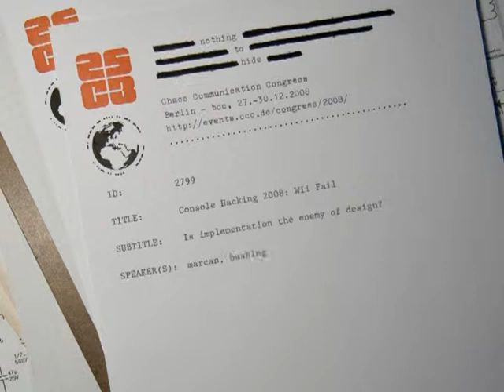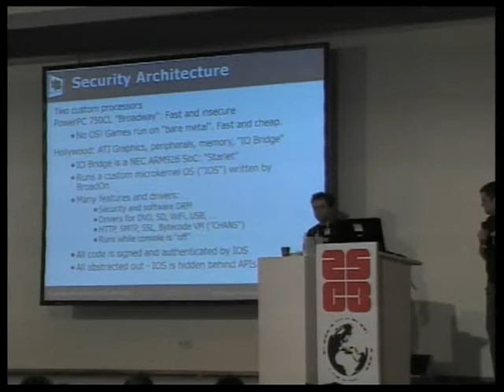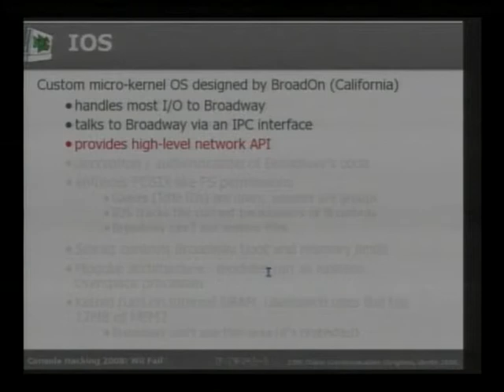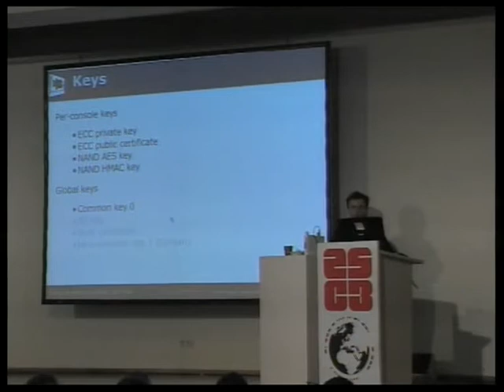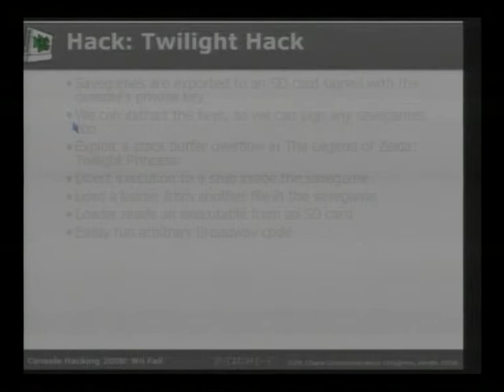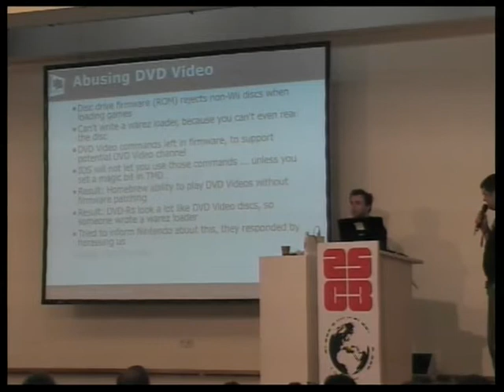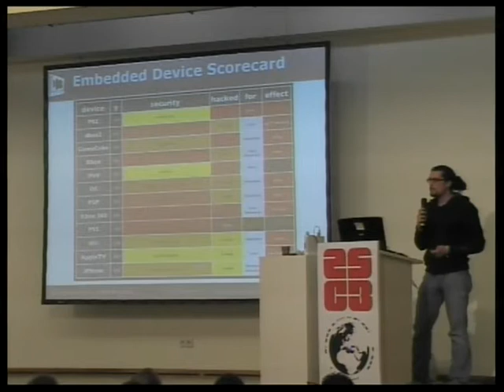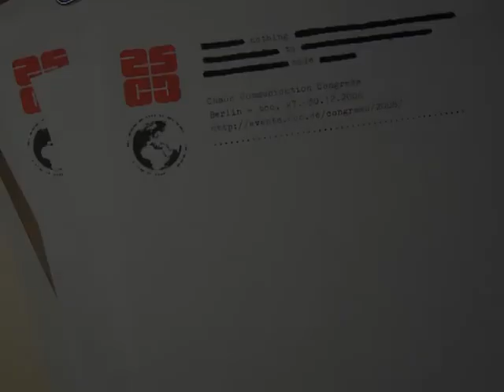25c3 Console Hacking 2008 Wii Fail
The Nintendo Wii game console has been one of the most popular of all time, selling almost as many units as all of its competitors combined. Despite being cheaper than the PS3 and Xbox360, it contains a sophisticated security architecture that withstood over a year of concerted effort to hack the device. The design itself is impressive; unfortunately, flaws in the implementation (both subtle and severe) render the device easily hacked, with little chance of recovery.

Chaos Communication Congress
Speaker: Bushing
Speaker: Marcan